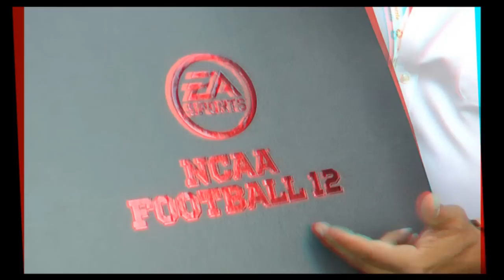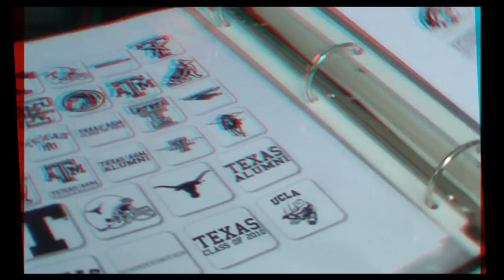EA Games in 3D at ESPN ESPY Style Studio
In anaglyph 3D, tour the EA Games lounge for athletes where Mark Ingram and Greg McElroy played online with Sandy Sandoval, EA Sports and Joell Posey for MBN and Newsvideoweb at the ESPN The Magazine ESPY Style Studio 2011 at The W Hotel Hollywood.